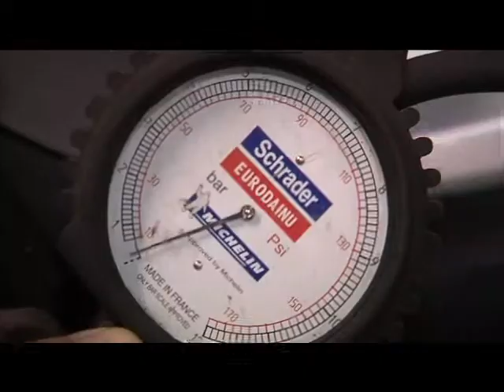Verkeersveiligheid & Rijvaardigheidstraining & Autorijschool & Autoverzekering : BELANG VAN DE BAND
Rodolphe Koentges, coach in het rijden, geeft u rijdt tips om het risico op letsel te verminderen, hij is ook rijschool gids om u te helpen minder stress te hebben om u rijbewijs met succes te slagen.
Bezoek om informatie uit verschillende coaching en presentatie clips vinden in het Frans, Nederlands en UK